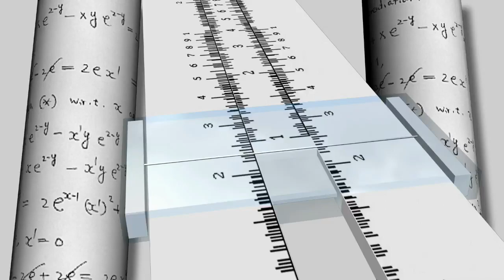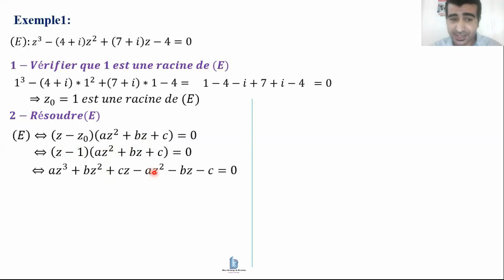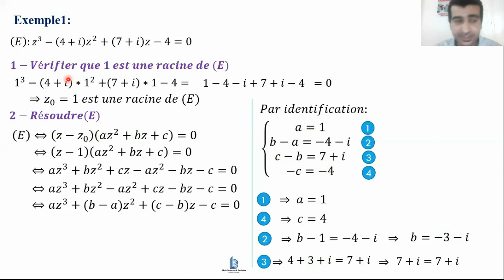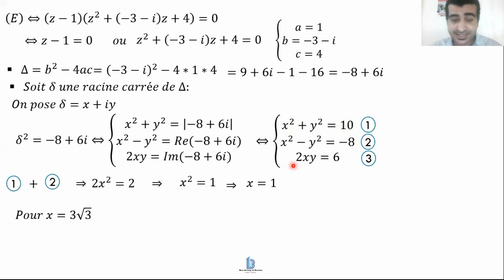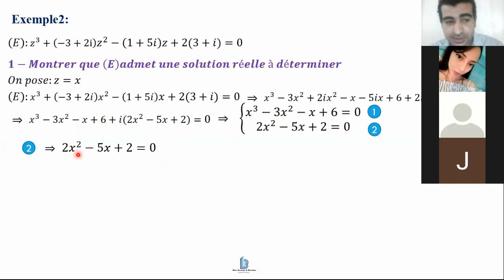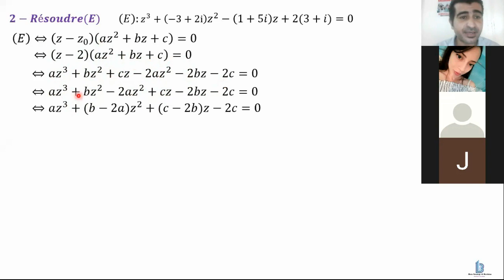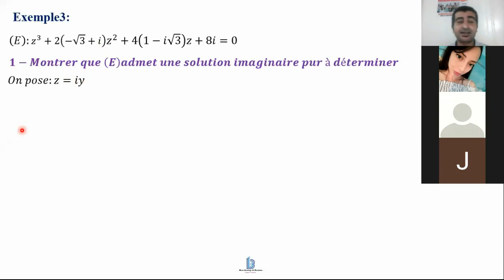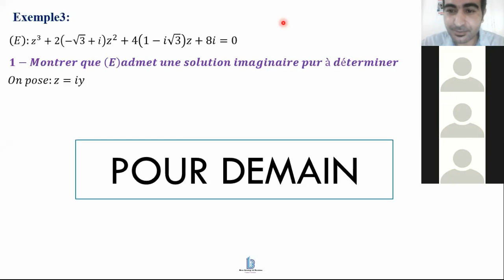Questions-Réponses: Les nombres complexes - Partie 01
Les différents cas pour résoudre des équations de troisième degré à coefficients complexes